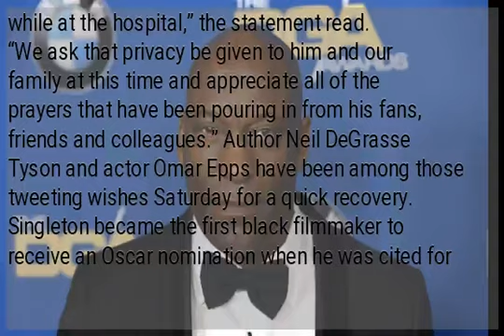John Singleton of ‘Boyz N the Hood’ hospitalized with stroke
NEW YORK — “Boyz N the Hood” director John Singleton suffered a stroke last week and remains hospitalized, according to his family. Additional details, including his condition, were not immediately available. In a statement released Saturday, April 20, Singleton’s family announced that the 51-year-old filmmaker was in intensive care unit (ICU) and “under great medical care.” “On Wednesday, April 17th our beloved son/father, John Singleton, suffered a stroke while at the hospital,” the statement read. “We ask that privacy be given to him and our family at this time and appreciate all of the prayers that have been pouring in from his fans, friends and colleagues.” Author Neil DeGrasse Tyson and actor Omar Epps have been among those tweeting wishes Saturday for a quick recovery. Singleton became the first black filmmaker to receive an Oscar nomination when he was cited for his debut feature, “Boyz N the Hood”, set in his native Los Angeles and released in 1991. His other films include “Poetic Justice”, which starred Janet Jackson and Tupac Shakur, and “Rosewood”. Singleton’s recent projects include the television series “Snowfall”, a crime drama set in 1980s Los Angeles.  RELATED STORIES:...